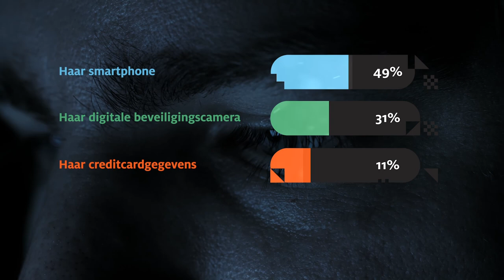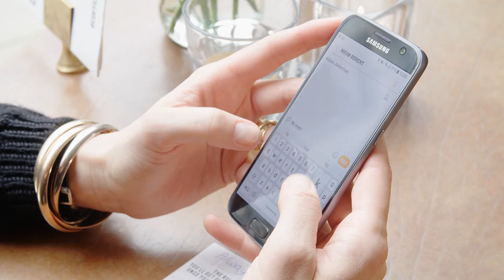Smartphone van Lieke van Lexmond gehackt?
Hackman: “Mooi, Lieke van Lexmond daagt mij uit haar te hacken! Ik begin bij haar telefoon.” Lukt het Hackman? Bekijk de video.

Hackman.nl is een initiatief van SIDN (Stichting Internet Domeinregistratie Nederland). SIDN zet zich in voor een veiliger, makkelijker internet voor iedereen. Zij zorgen er dagelijks voor dat 5,8 miljoen .nl- domeinnamen bereikbaar zijn. Met Hackman wil SIDN Nederlanders bewust maken van hun online identiteit en -veiligheid, en de risico’s in beeld brengen. Omdat het internet zich in een hoog tempo ontwikkelt en het aantal mogelijkheden online toeneemt, is het belangrijk te kunnen vertrouwen op kwaliteit, veiligheid en privacy. En dát is waar SIDN voor staat.